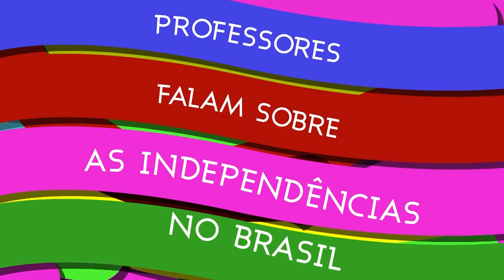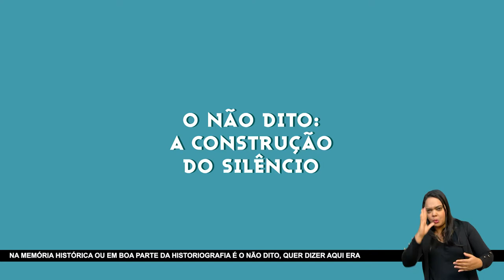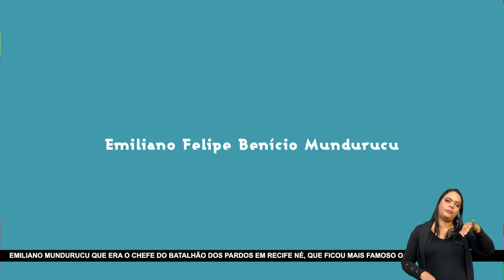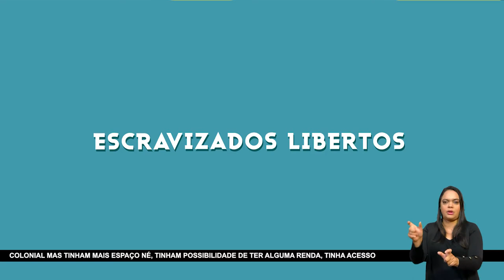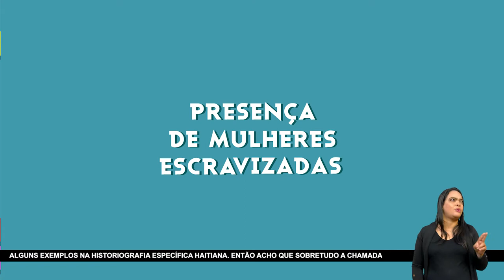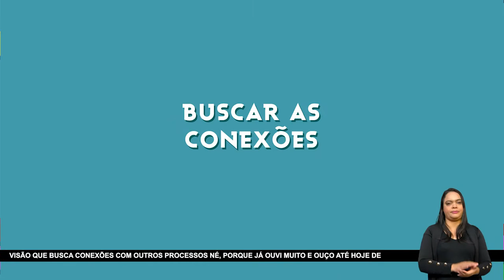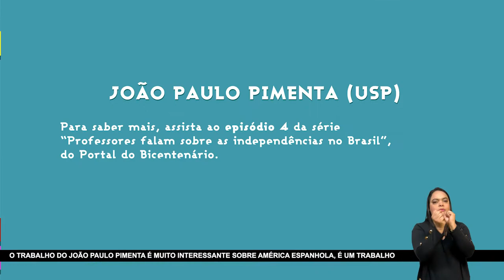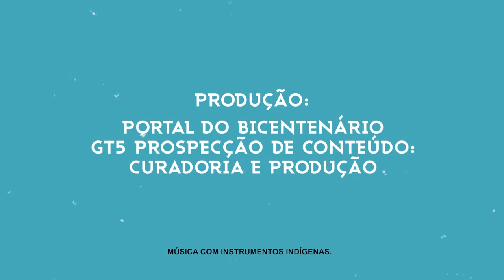A Revolução do Haiti e as repercussões no Brasil escravista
O que não deveria ser dito sobre a Revolução do Haiti? Essa e outras questões são respondidas por Marco Morel, professor no Departamento de História da Universidade Estadual do Rio de Janeiro (UERJ) durante a conversa com os integrantes do Portal do Bicentenário no episódio “A Revolução do Haiti e as repercussões no Brasil escravista”.

O professor fala das repercussões da Revolução do Haiti no Brasil colonial e imperial, do modo como foi construído o silêncio sobre esse processo revolucionário oriundo de uma insurreição de escravizados e analisa a importância de buscar as conexões entre as duas independências. Assista mais a esse incrível episódio da série “Professores falam sobre independências no Brasil” e contribua para romper o silêncio sobre Haiti e a Revolução Haitiana.

00:00:00 INTRODUÇÃO
00:27:00 - Apresentação do Portal do Bicentenário
00:34:00 – Apresentação professor Marco Morel
00:03:10 – A perspectiva crítica do Portal do Bicentenário
00:05:00 – Modelos de independência
00:08:50 – Diferenças entre revoluções do Haiti e do Brasil
00:10:51 – O contexto das independências do Haiti e Brasil
00:13:15 – Negacionismo
00:15:00 – Revolução popular
00:18:56 – Um exemplo de revolução antirracista
00:21:20 – O sujeito coletivo
00:23:20 – Lideranças individuais: negros, brancos, mulheres e população escravizada
00:29:00 – A repercussão da Revolução do Haiti no Brasil
00:36:02 – Comparações entre o Brasil com revoluções de Haiti e Cuba
00:42:03 - A repercussão da Independência do Haiti na imprensa brasileira
00:56:50 – Considerações finais
00:59:40 CONCLUSÃO